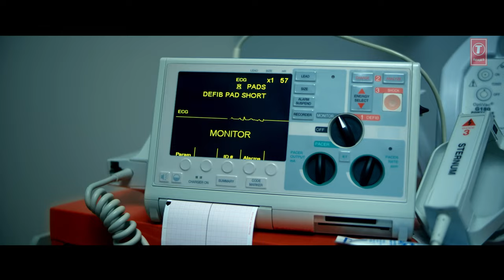Karan Singh Arora : Dil Ki Rubai Song | Mother's Day Special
Presenting the latest Hindi song 2017 "Dil Ki Rubai" sung and directed by Karan Singh Arora and penned by Laado Suwalka. Listen & Enjoy the song on T-Series Youtube Channel.

Song: Dil Ki Rubai
Singer : Karan Singh Arora
Music Director : Karan Singh Arora
Lyrics : Laado Suwalka
Music Label: T-Series

:::::Additional Song Details::::::
Video Director : Ray Khan
Cinematographer : Jeff Fountain
Mix & Master : Pankaj Borah
Editor : Sunil Arora
Project By : S Mukhtiar

Set as Caller Tune:
Set "Dil Ki Rubai" as your caller tune - sms DLKR1 To 54646
Set "Aadat Hai - Dil Ki Rubai" as your caller tune - sms DLKR2 To 54646
Set "Khoya Dil - Dil Ki Rubai" as your caller tune - sms DLKR3 To 54646
Set "Usse Bhi Mila - Dil Ki Rubai" as your caller tune -sms DLKR4 To 54646
Operator Codes:
1.Dil Ki Rubai

2.Aadat Hai - Dil Ki Rubai

3.Khoya Dil - Dil Ki Rubai

4.Usse Bhi Mila - Dil Ki Rubai